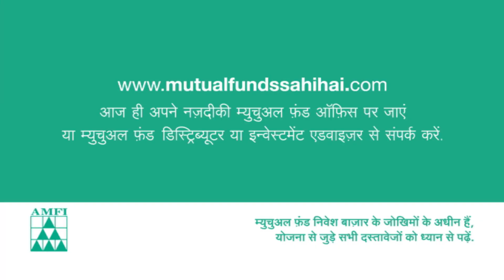mutualfundsahihai planwithsip subscribetomychannel money9kannada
Hi, Found this useful for you. You can contact Siddaroodh on -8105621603 for more details.

For information related to investment or financial planning, please contact:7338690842

Click on the Link below for Schedule your Free Call "Take One Step for your Finances"  ⬇️

Thanks & regards

SIDDAROODH

Authorised Person

ICICI Securities ltd.